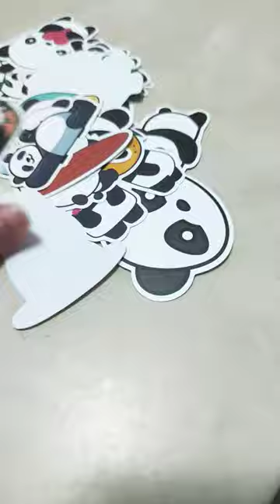Panda stickers 🐼💗 which one you like? 😉